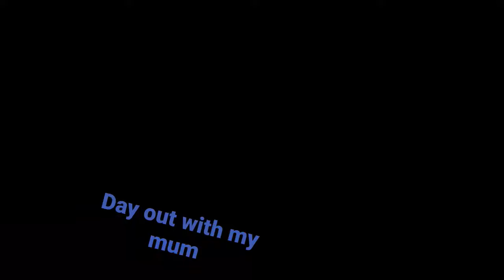day out with me and my mum -thaleia